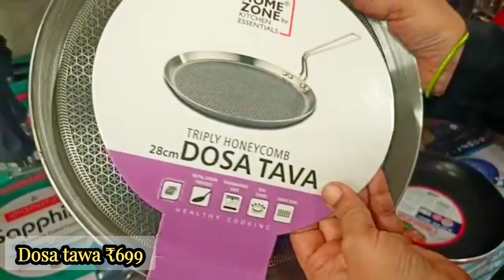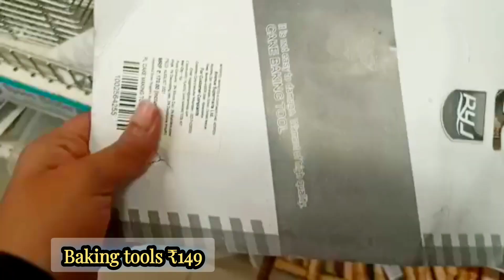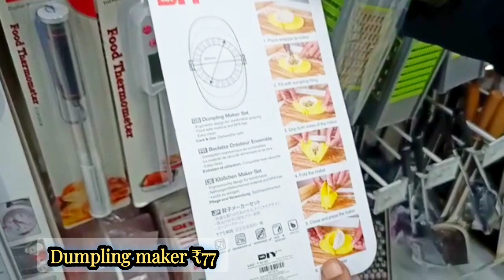Dmart dhamaka offer on Kitchen products| Mr DIY sale on new kitchen products| dmart latest offers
DMART LATEST KITCHEN PRODUCTS/DMART STAINLESS STEEL COLLECTION/GLASSWARE/NEW ARRIVALS AT Mr D.I.Y

1-Anodised sauce pan

2-granite finish dosa Tawa

3-Non-stick kadai big

4-Non stick roti tawa with spatula-

5-Non-stick combo set

6-Non-stick mini Handi

7-Vinod Nonstick fry pan

8-prestige nonstick dosa Tawa

9-Non-stick appam patra

10-mini grill pan

11-Nonstick grill pan big

12-Anodised fry pan

13-pigeon nonstick combo set

14-nonstick handi with lid

15-wonderchef nonstick 4 piece set

16-anodised tadka pan

17-non stick mini fry pan

18-mini nonstick sauce pan

19-Anodised sauce pan

21-Anodised tope

Address
dmart - Kharghar, Navi Mumbai
Mr DIY - Kharghar, Navi Mumbai